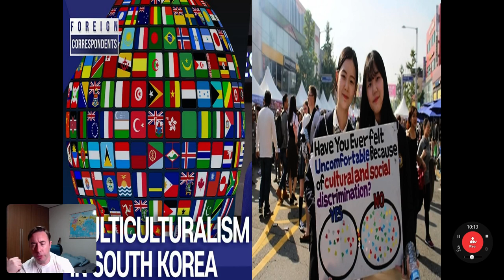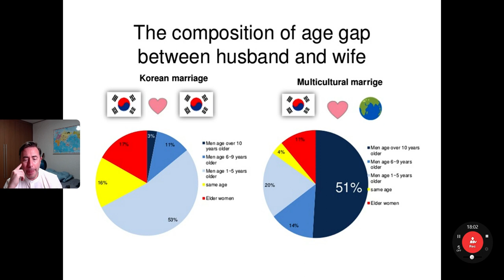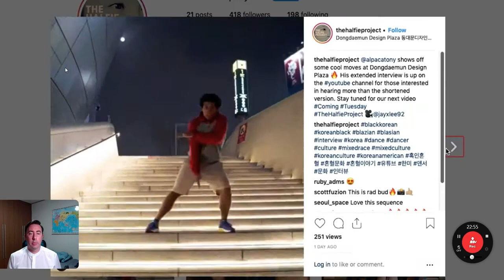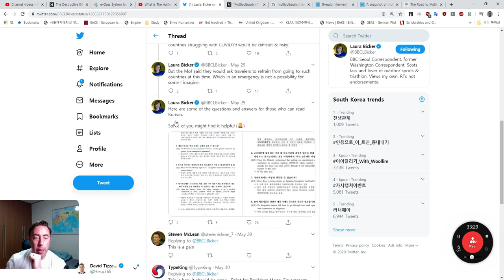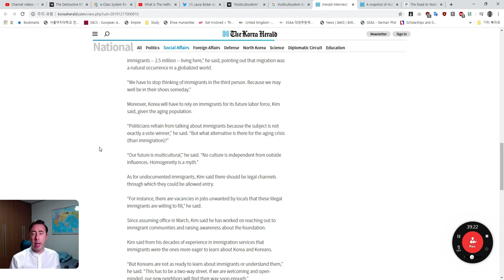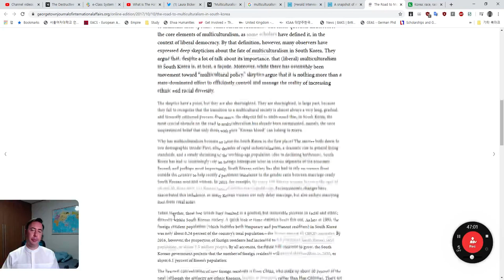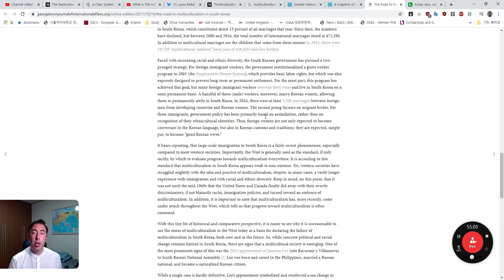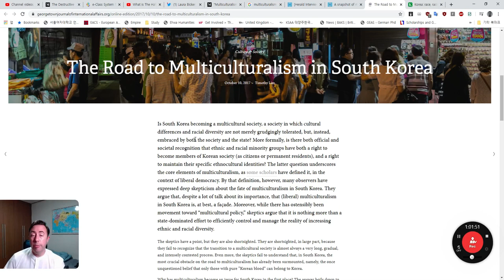Multiculturalism in South Korea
Professor David A Tizzard
Seoul Women's University

A discussion on multiculturalism, cultural assimilation, "minjok" and demographic changes.